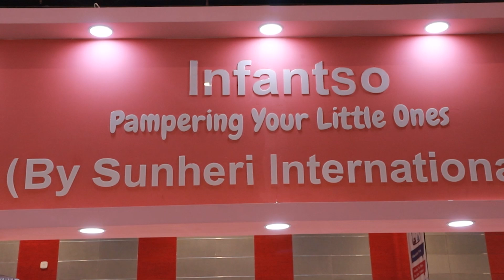Infantso बना रहा है देश में जबरदस्त Baby Products जिसे देख विदेशी भी हैरान ! | Toy Biz 2024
DON'T MISS :-